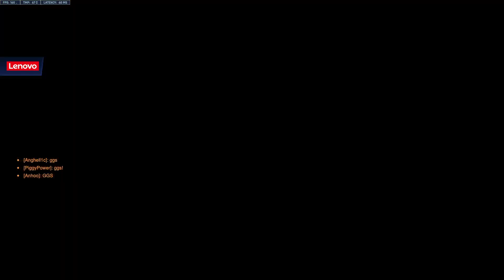NACE Overwatch 2 - Week 3 - SDM Vs. ASU ~~~ Commentary By Hailstorm and Why